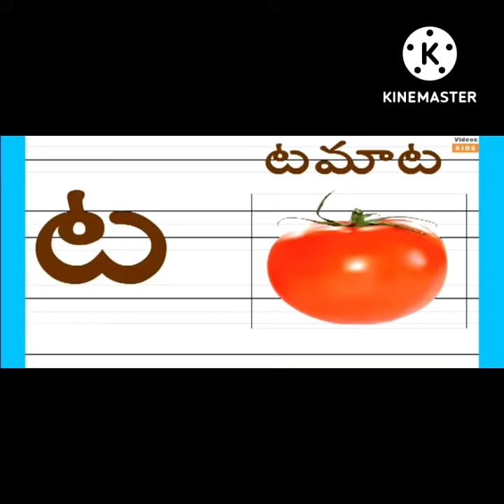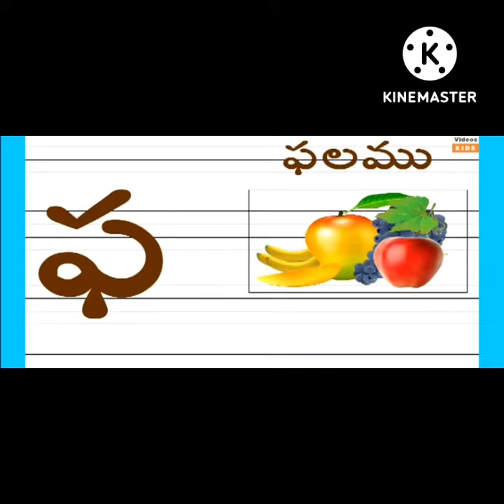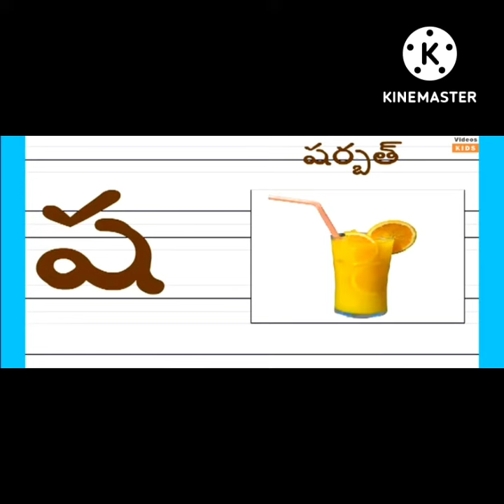telugu letters for kids 🤗🤗🤗🤗🤗😙😙🤗🤗🤗🤗😙🤩🤩🤩😍😍🥰😍🤩😍